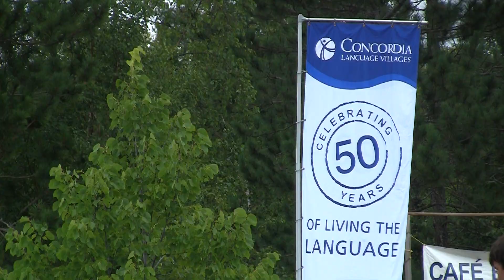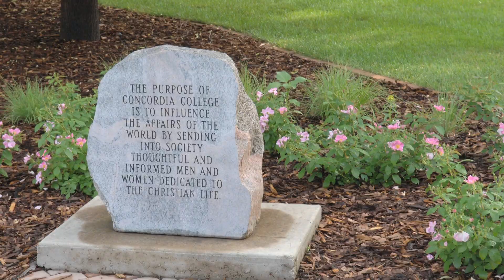Employee Orientation Video: 2012 Version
This video is currently unlisted. Please direct comments to Gia R.